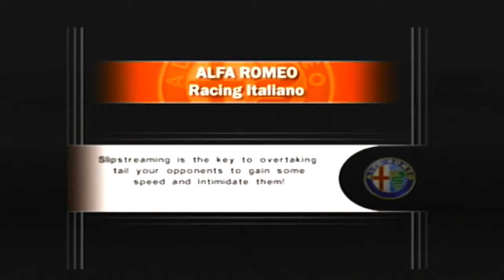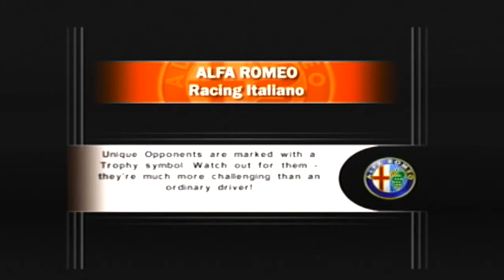155 2.5 TI V6 DTM 1993 and 1996 Time Assault Compilation: Alfa Romeo Racing Italiano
Only on Danny 101's YouTube channel.